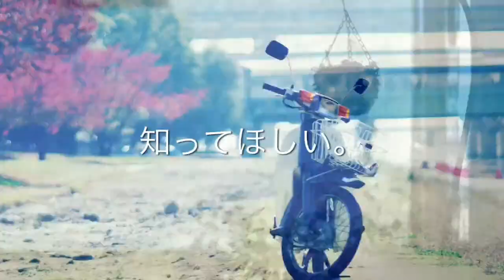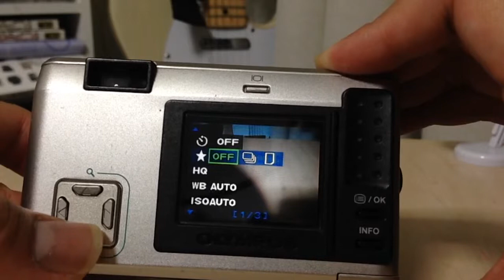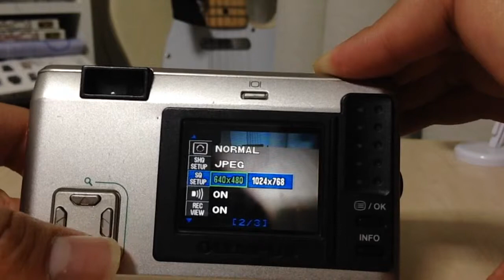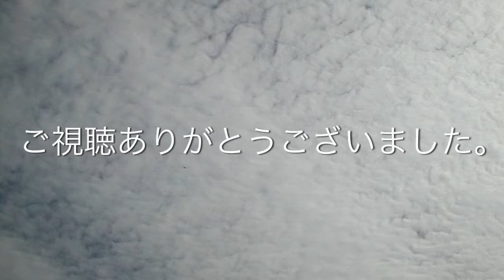【デジカメレビュー】OLYMPUS CAMEDIA C-21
描写はいいと思うんですが色味がね…。